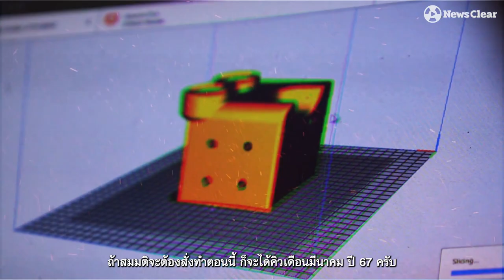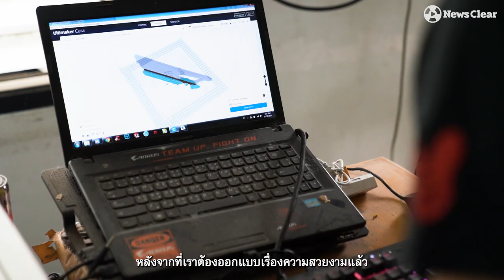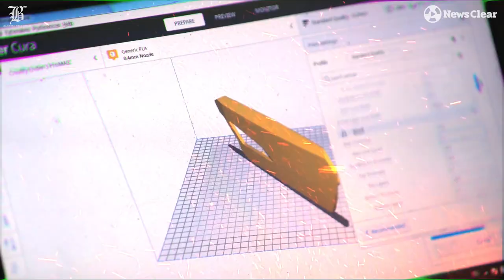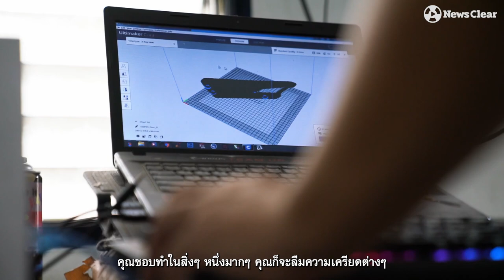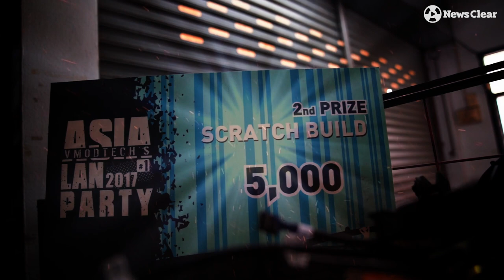"ปาล์มเคสม็อด" 5 ปีแต่งคอมหลักแสน/เครื่อง คิวยาว 2 ปีทำเงินเป็นล้านๆ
ผู้หลักผู้ใหญ่ที่บ้านไม่เข้าใจ “เคสม็อด” คืออะไรที่จะดีกว่า “ข้าราชการครู”
บ้านแฟนคนรักสั่งให้เลิกลา “ม็อดเดอร์” อาชีพ “ศิลปะบนเคสคอมพิวเตอร์” วันๆ อยู่แต่บ้าน
เพื่อนๆ วิศวะจบไปทำงานถอยรถป้ายแดงขี่ขับ
แต่ไม่มีใครหยั่งรู้หมู่ดาว ปฏิทินไม่มีบอกวันสำเร็จ 5ปี “ปาล์ม-จักรพรรดิ ทองเหลือ” วันนี้ วันๆ หนึ่งแต่งเคสคอมครั้งหนึ่งหลักแสน เป็นหนุ่มเนื้อหอมคิวจองยาว 2 ปี ไกลไปถึง 2567 ทำเงินเป็นล้านๆ บาทกับงานอิสระที่จะทำตอนไหนเมื่อไหร่ก็ได้
จากใครที่เห็นก็บอกไม่รอด! พ่อแม่บอกไปเป็นครูเหอะลูก! ตะเกียกตะกายพลิกตนสู่จักรพรรดิ “เทพเคสคอม” ระดับโลก เพราะไม่มีประโยชน์ที่เอาแต่รอและปล่อยฝันให้รอวันตาย และถ้าสู้...พรุ่งนี้มันต้องดีกว่า